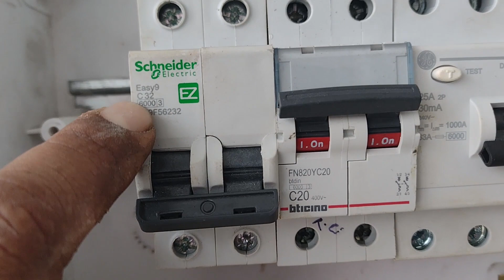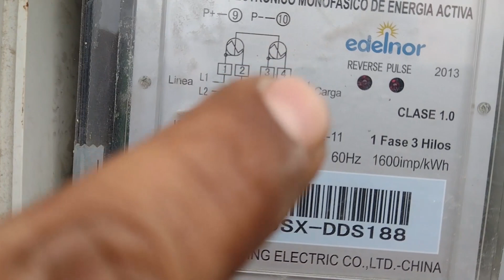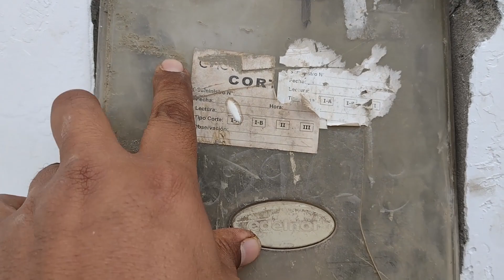Tablero domestico peinado, termínales y con señaléticas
Un cliente pidió el servicio de peinado de tablero y bueno se realizo el peinado y todo lo malo era que el anterior electricista le dejo un cable de acometida de 12 awg con una llave de 32 amp???
totalmente incorrecto y bueno tuve que ponerle un cable correcto que seria el 10 awg y se culmino como debería ser